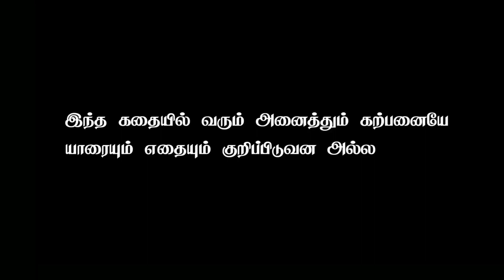CORONA SETTAIGAL || Comedy Short Film || T Shirt Pasanga || Dheepan Ram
Dont Skip Video ♥ Watch Fully 🥰

Cast :-
      Arun
      Arun Fair
      Nike Balajee
      Vasanth
      Vicky Anna
      Prakash
      Sharukhan
      Harish Kumar
      Gopi

CameraMan : Gopi

Editing : Dheepan Ram

         A Film By Dheepan Ram

              Share Maximum 🥰😍❤

Spl Tnx to all 🤗❤️🎀

Use Headphones Better Experience ❤️🎀

Corona Virus Awareness Short Film
Covid19 Virus Short Film
China Virus Short film
Chinese Virus Short Film
World virus awareness
Corona Beer Virus Video
Corona Trending Awareness video
CORONA Short Film
Corona Its Not joke Awareness Video
Corona Virus News video